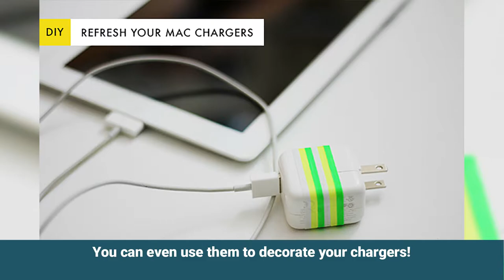Top Rubber Band Hacks [Photos]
In this Photo Compilation you are going to see the best rubber band hacks that will simplify your life